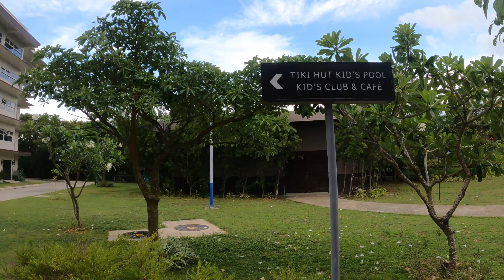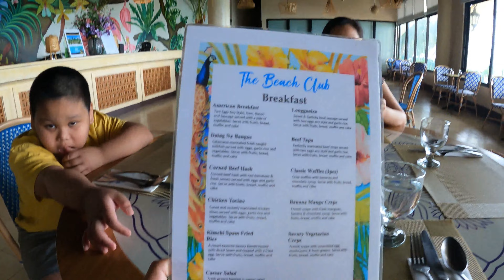Auhana Beach Resort Boracay | Malay, Aklan | Philippine Beach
Station 3, Boracay Island
Malay, Aklan 5608, Philippines